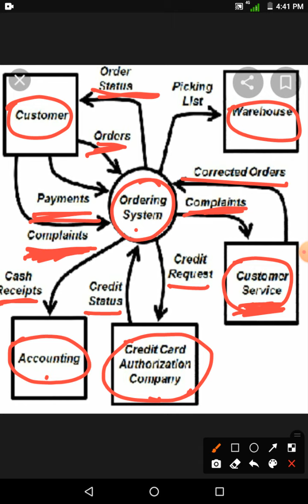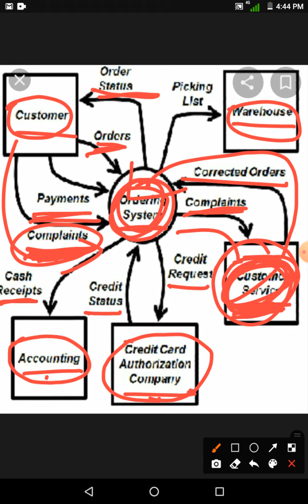How to understand the ordering system diagram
Hello guys,

I hope that you all are good .
So guys this is a video related to ordering system. This video will clear all your doubts regarding the ordering system.
I hope that you will enjoy my video.